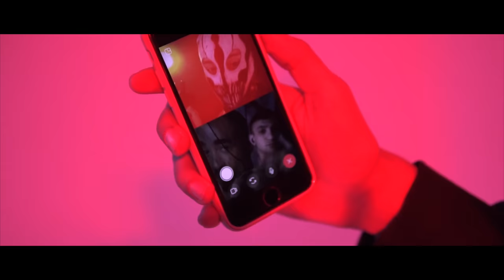TZEN x ALFA KAPPA - Street Bet prod. NIGHTGRIND | Official Video Clip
Produced by NIGHTGRIND
Rec mix: Keep It Studio

Directed by Jim Georgantis
Color grade: Danny Ntarlas
Assistant director: Muerte
Backstage photography: Nikow Stolis

Special thanks "Tacticalshop"

2020 Keep It The Label a division of Cobalt Music